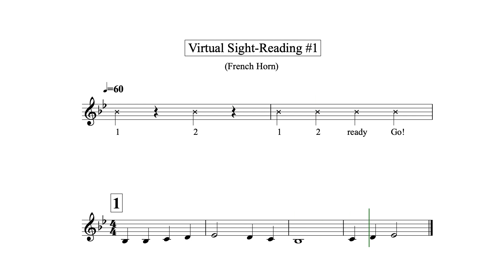Virtual Sight Reading Level 1 (French Horn)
This is your first attempt at virtual sight-reading.